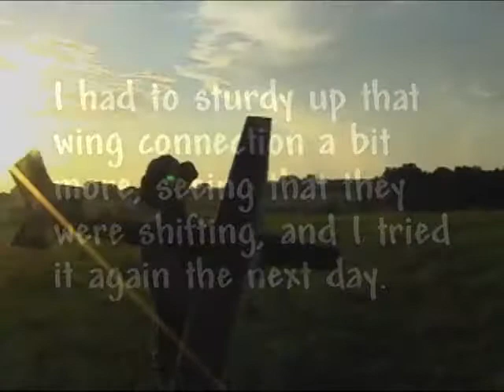Giant 7ft Wings Foamy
I built this one using the "looks about right" method, so I still have a few kinks to work out, but atleast it flys now.  I may have to add ailerons, since there isn't any dihedral.  Maybe the experts will have some good advice.